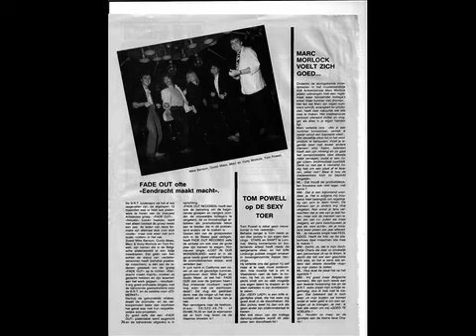Ça c'est bien (Marc Morlock)1989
Ça c’est bien
Text / Music / Production : Marc Morlock (P) 1989

Ça c'est bien

ça c’est bien

Je n’m’apelle pas Jean-Pierre
 Mais je m’appelle Marco

Je ne bois que de la bierre
 Non jamais du Whisky

J’aime ausi les belles filles
 ça me fait toujours plaisir

Les bonnes soirees entre amis
 ça c’est bien, ça c’est bien

 ça c’est bien tres bien
 ça c’est, ça c’est bien

oh eh oh
 ça c’est bien
 oh eh oh
 ça c’est bien
 ça c’est oh ça, ça c’est bien

ça c’est bien

Pour etre tres sincere
 Hier soir c’etait drôlement bien

Des filles comme toi j’n’oublie pas
 Oui ce soir on recommence

Avec tous les amis
 ça réussit avec succes

Une grande soirée tous ensembles

oh eh oh
 ça c’est bien
 oh eh oh
 ça c’est bien

ça c’est bien